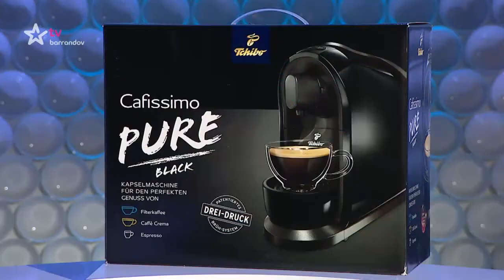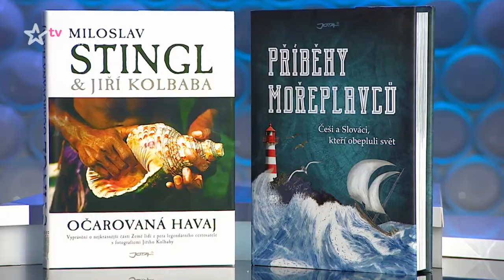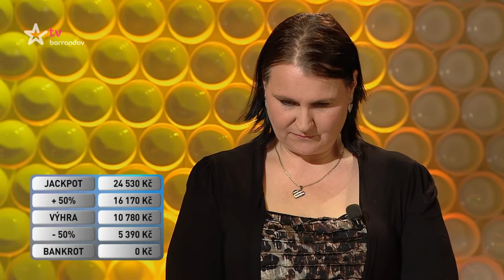Česká tajenka (2019/37)